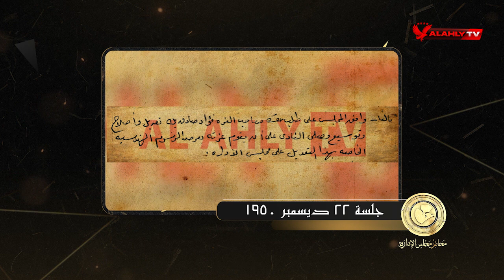الأهلي يطور مسجد النادي والأميرة فايقة تتبرع لبناء مسجد جديد